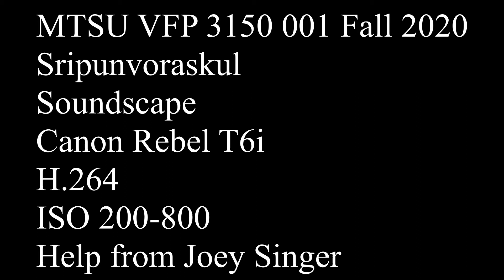Soundscape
For my Single Cam 2 Class Fall 2020